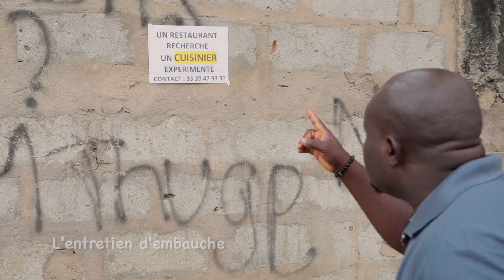L'INCROYABLE CHEF KONAN - L'Entretien d'embauche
Konan aperçoit l’annonce d’un restaurant qui recherche un cuisinier expérimenté. Konan nous réserve bien de surprises lors cet entretien d’embauche.